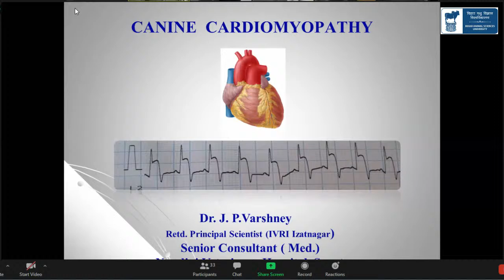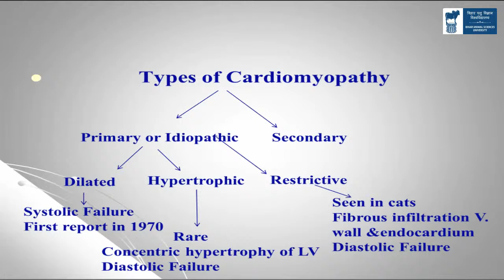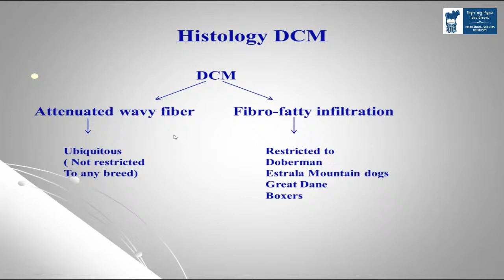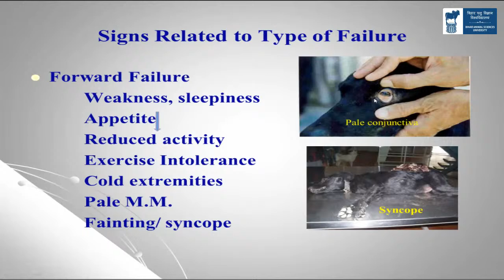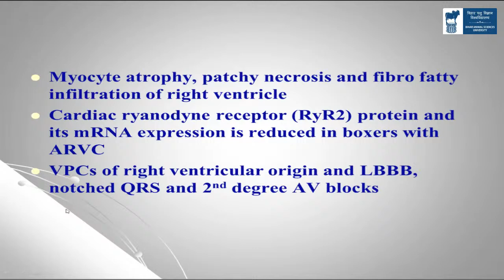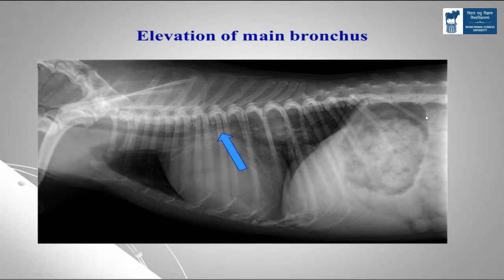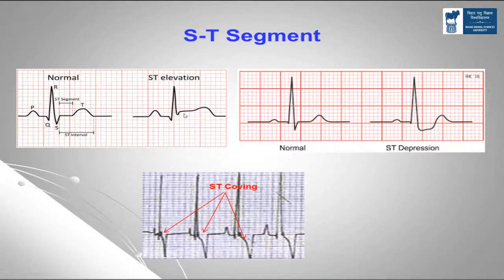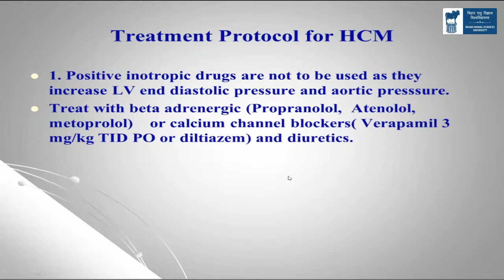Diagnostic Approaches and Management of Cardiac Disease in Canine (Day-3)